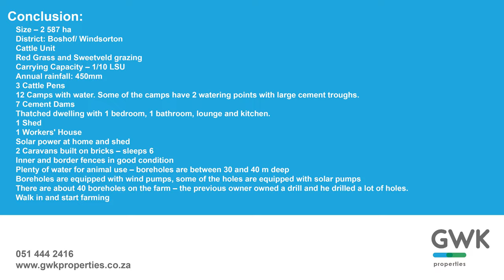2 587 ha Cattle farm for sale Boshof district